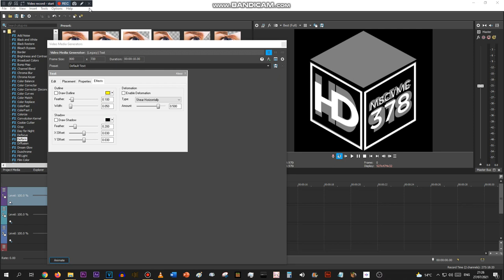If it should be 'HD' in the acceptable spacing, why not mix it together?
feels like the HD in the cube hates distances

CGP6-3.0 Progress: 0.069%